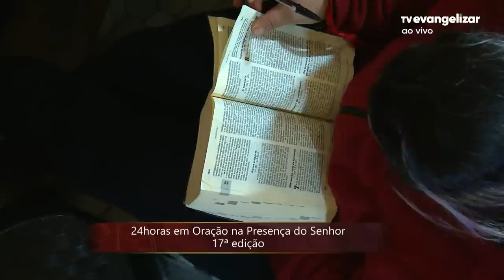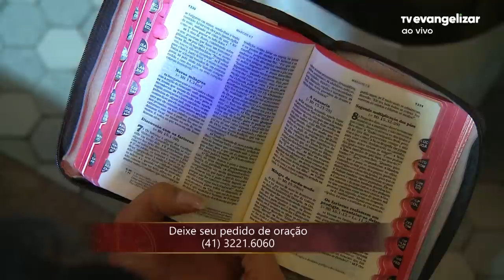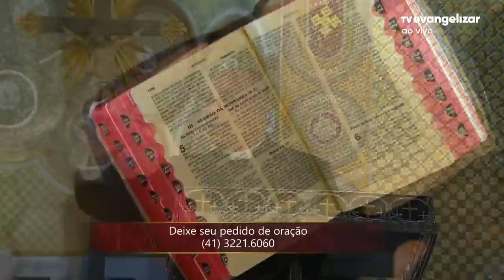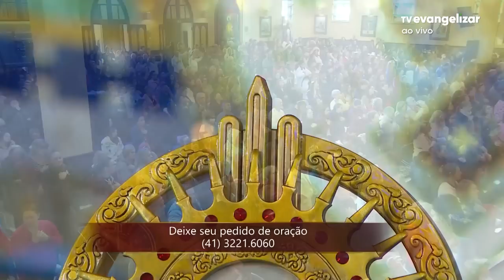Pregação: Cura da Intolerância e violência com Pe. Roberto Benvindo | 24h de Oração | 25/06/23